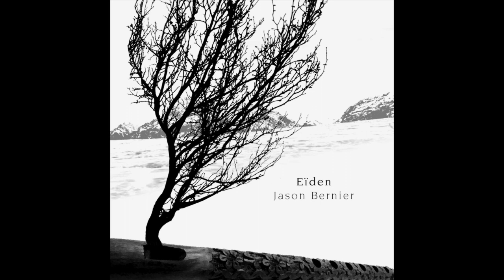Eïden (instrumental) - Jason Bernier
Amazon Music :